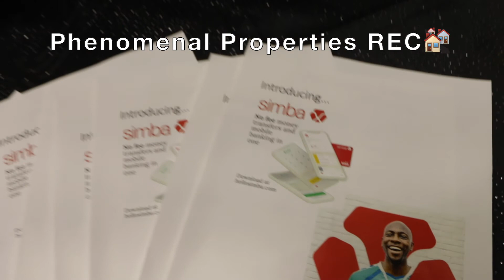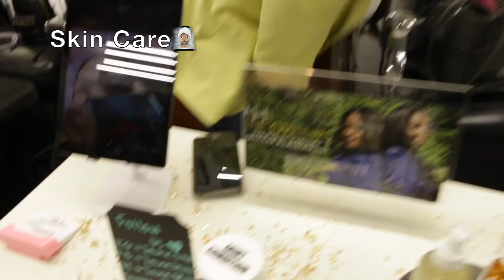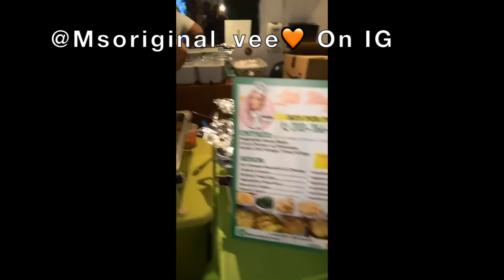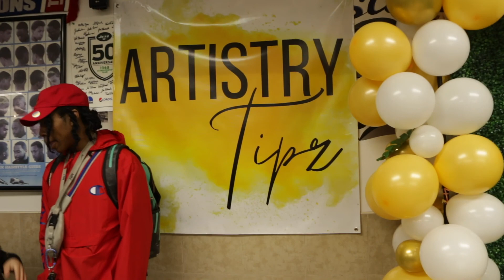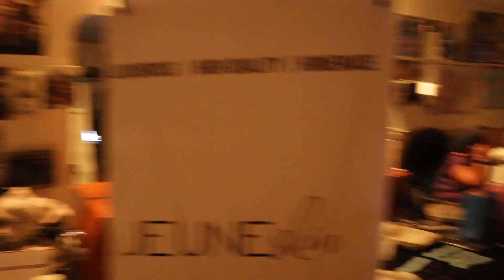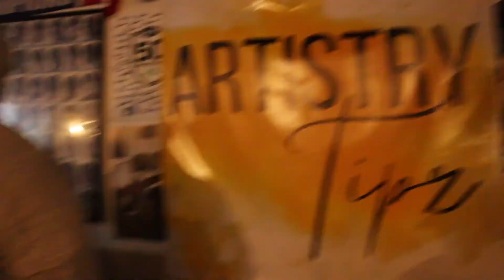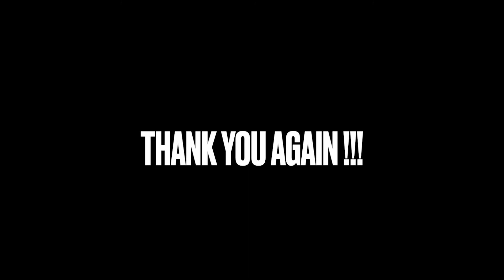Official Pop Up Shop: Part Two!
The Vendors🛍